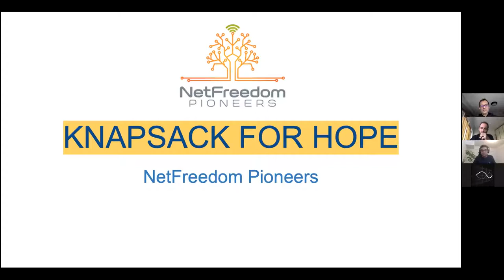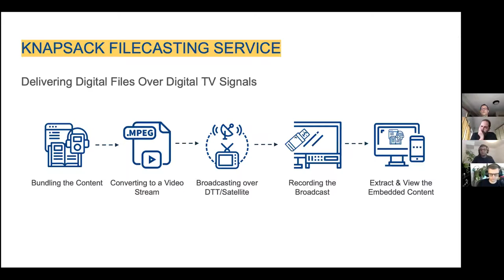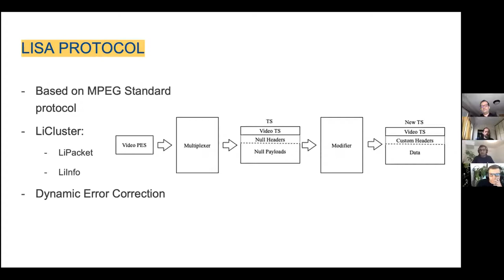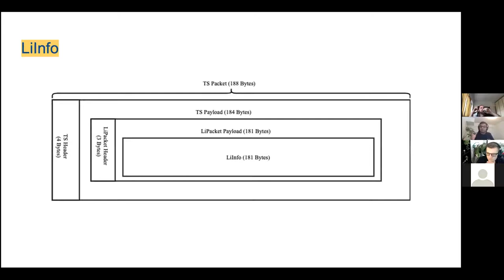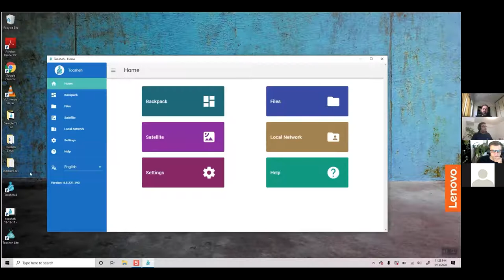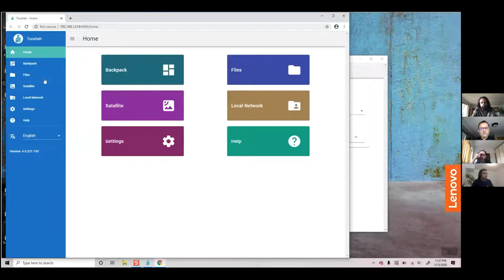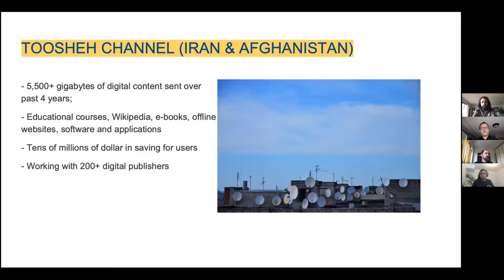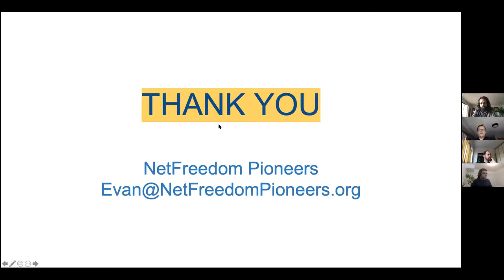Local Offline Collaboration Monthly 2020-07-16: Knapsack for satellite filecasting to Iran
talk about their work making critical content available offline when it is needed most!

Topic: Reach Beyond Communication Barriers

Summary: Exploring alternative solutions like Knapsack satellite filecasting to inject content into IPFS and other P2P networks during internet shutdown or in offline communities.